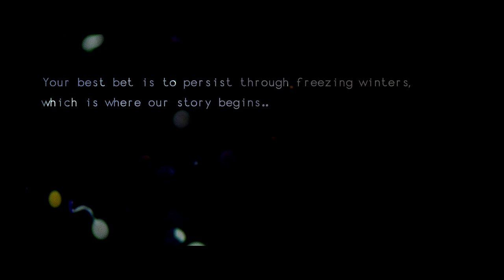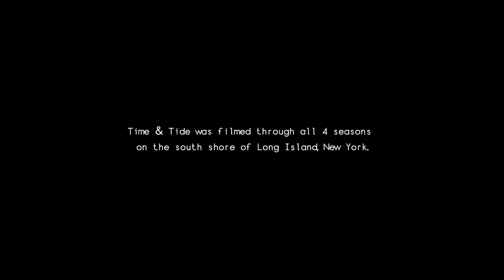Time & Tide (2017)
NY Surf Fiction

Drew Maloney

Narrator
Joe Marinello

Colorist
Zack Wilpon

Joe Villafane

“The Swell”
Joe Villafane
– Composer
– Vocals
– Keyboard
– Programming

Ryan Camenzuli
– Guitar
– Backup Vocals
– Keyboards

Alex Kaufman
– Acoustic Drums

Foley/Sound Engineer
Joe Villafane

Sound Designer
Sam Costello

DP & Editorial
Drew Maloney

Film Trailer
Editorial
– Matt Carter

Sound Design
– Sam Costello

Additional GoPro Footage
Travis Beckman

Boat Operator
Garrett Maloney

Extras
Garrett Maloney
Chris Kelly,
Pat McGrath Jr.

Special Thanks
Nana Barbara
Nana Rose
The Kaufman Family
Massapequa South Shore Barber

Surfers

Ethan Grassini
Ryan Grassini
Alex Fawess
Eddie Fawess
Brian Sheskier
Corey Stanton
Matt Wunderlich
Christopher Blotiau
Josh Goetz
Douglas Milstein
Thor Larson
Richie Bogart
Adam Dufner
Teva Dexter
Travis Beckmann
Sam Hammer
Mike Gleason
Tyler Maguire
James Theobald
Tripoli Patterson
Mikey DeTemple
Ryan Saboe
Charlie Weimar
Jesse Joeckel
Grant Monahan
+more ..